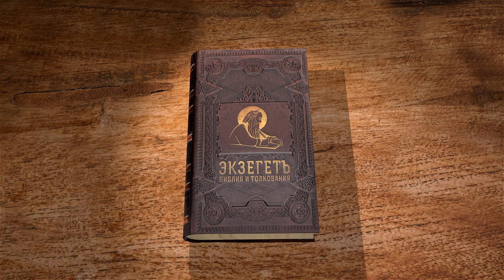Числа, Глава 29. Протоиерей Олег Стеняев. Толкование Ветхого Завета. Книга Чисел. Толкование Библии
В этой главе мы узнаем о конкретных, детальных инструкциях от Бога по жертвоприношениям в праздники Труб, Очищения и Кущей. Для чего создается детально проработанный, привязанный к циклу полевых работ календарь? Для чего даны эти основные праздники? К чему они готовят иудеев? Чему должен научиться народ Божий?
Обо всем этом говорим с Протоиереем Олегом Стеняевым.